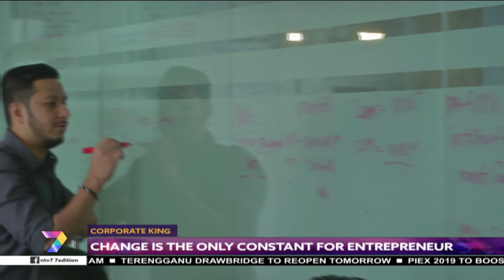Corporate King | Change Is The Only Constant For Entrepreneur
What does it take to succeed as an entrepreneur? We spoke to Faizul Ridzuan the CEO of Far Capital a property consultant company to find out his secret.